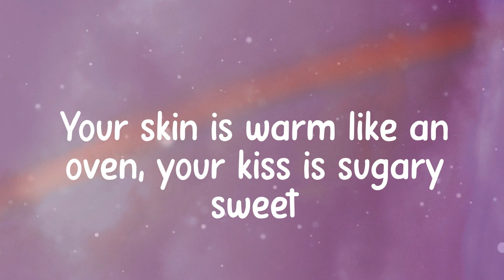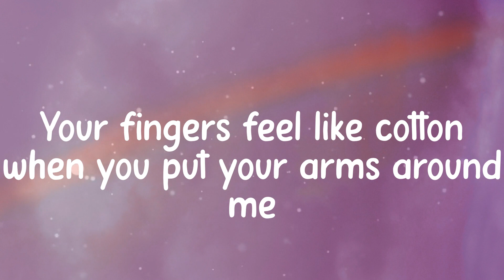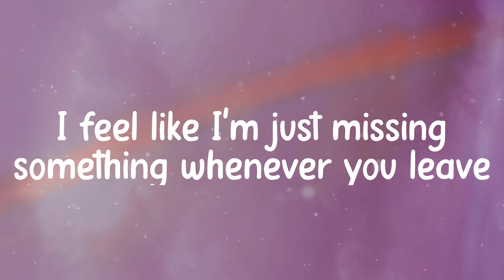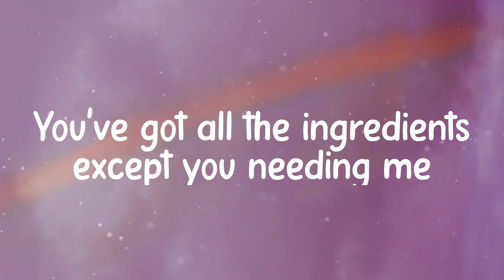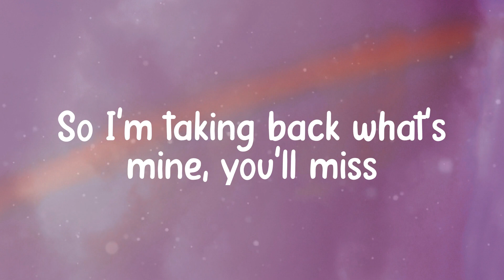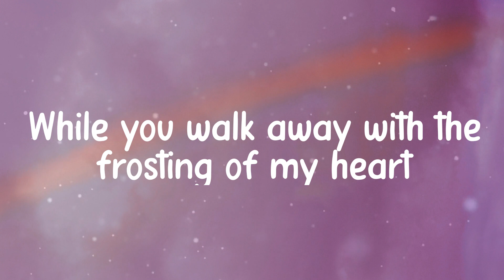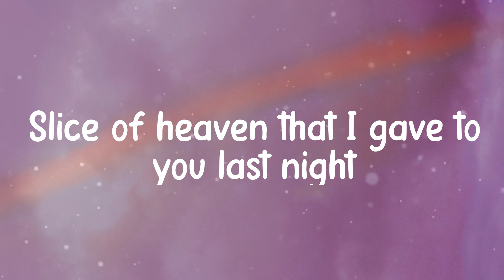𝐂𝐚𝐤𝐞 - 𝐌𝐞𝐥𝐚𝐧𝐢𝐞 𝐌𝐚𝐫𝐭𝐢𝐧𝐞𝐳 (𝐋𝐲𝐫𝐢𝐜𝐬)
Lyrics Melanie Martinez - Cake